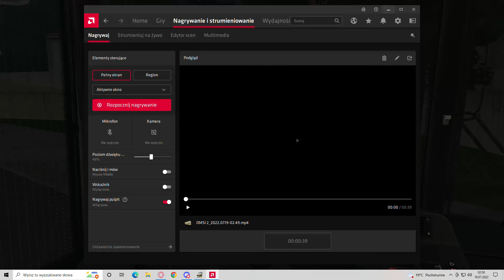[OMSI 2] Solaris Urbino 18 III #10609 Linia 525 - PKS Szczecin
przejazd nocką po czeskim szczecinie
Linki:
Mapa: nie chce mi sie linku dawać
Autobus: Nie ma linku i nie będzie (VIP, autor ThePrzemo513)